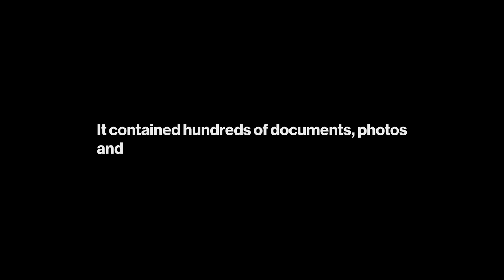Fighting for federal recognition | Lourdes Pereira shares her story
The Hia-Ced O’odham community is the only Indigenous tribe in Arizona that is not federally recognized. Lourdes Pereira, a student in the American Indian Studies program at The College of Liberal Arts and Sciences, is supporting the tribe in their petition for federal recognition by preserving community archives.

Learn more about how Pereira is preserving her Indigenous heritage.